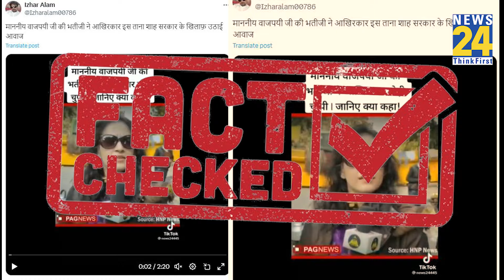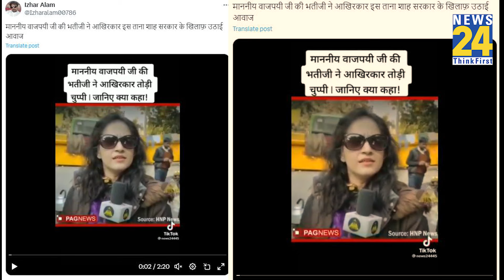Fact Check: Atal Bihari Vajpayee की भतीजी ने लगाई सरकार की क्लास ! Viral Video का सच